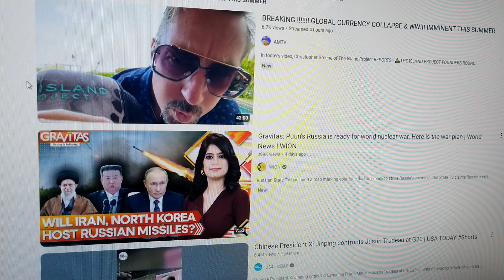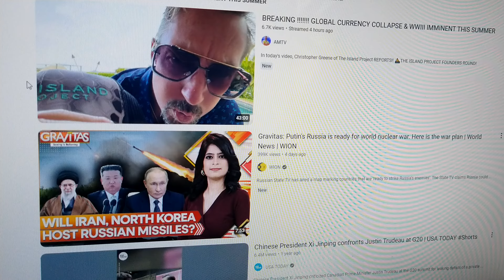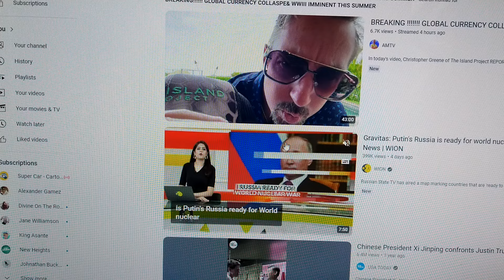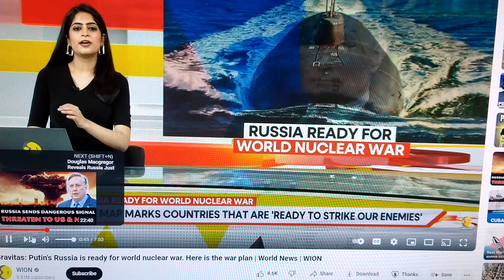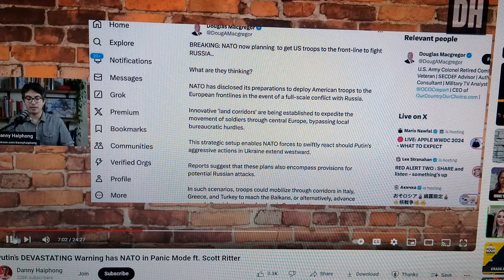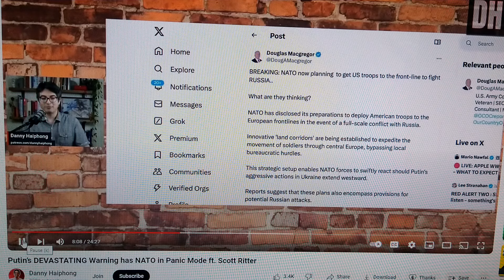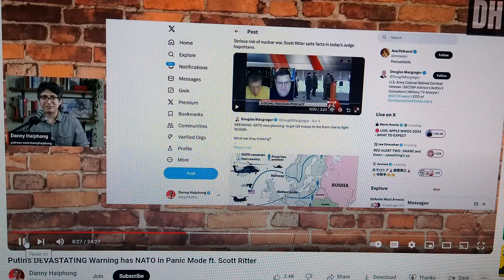people even Israelites camps in that "don't look up spirit". it's happening and fast WW3 & MOTB